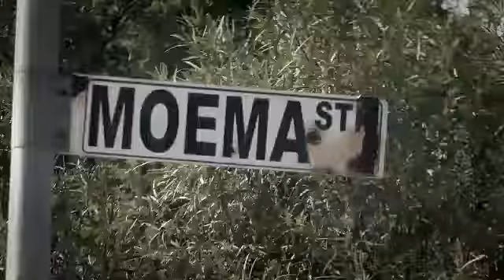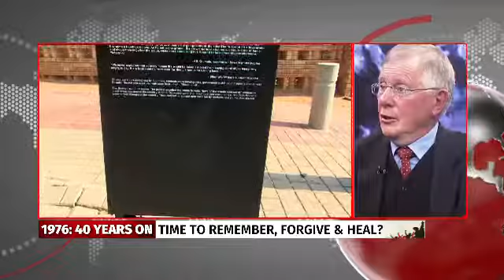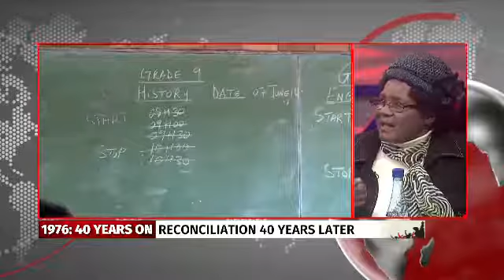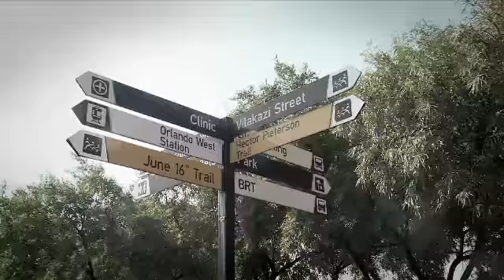We remember 1976: Activist and conscript meet 40 years